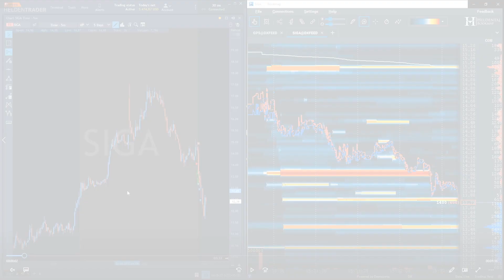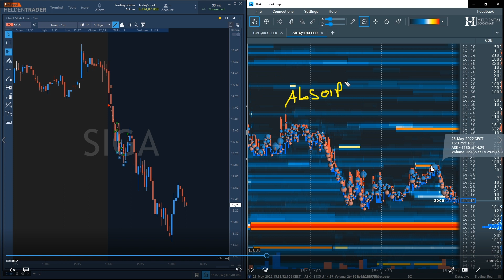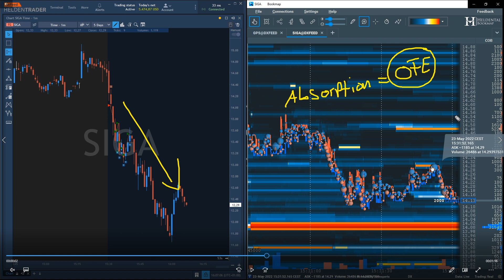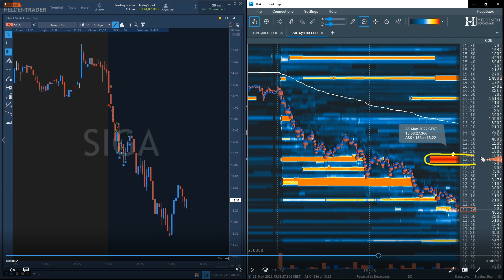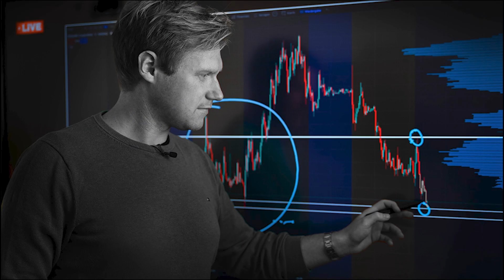$5.474,87 Trade von A bis Z erklärt!